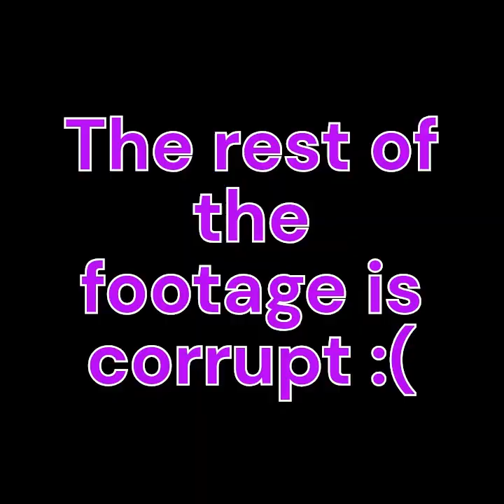BULLYING little kids in forest!!!